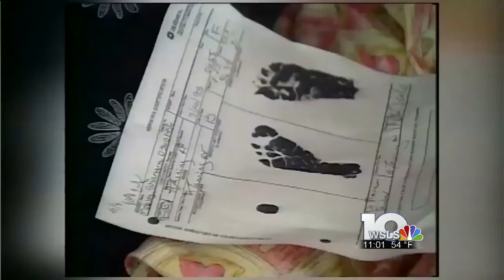Alleged Jacksonville kidnapper lived in Vinton